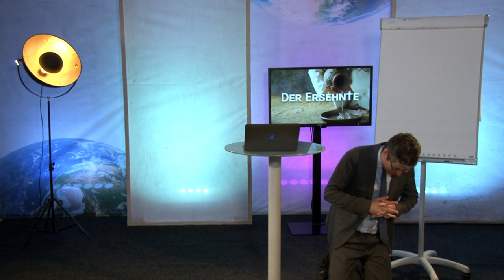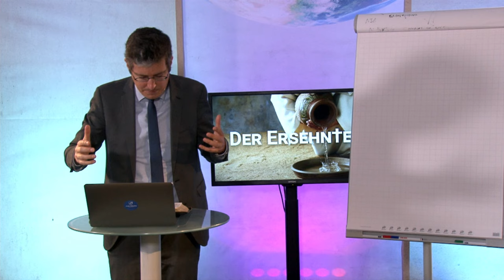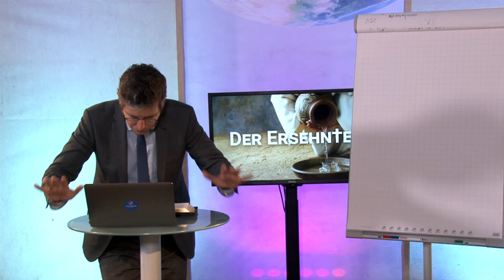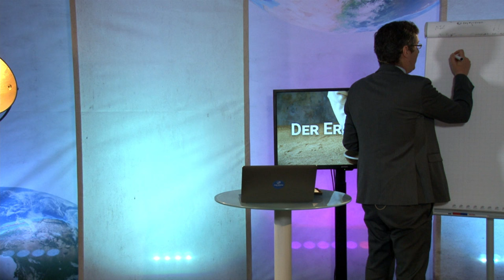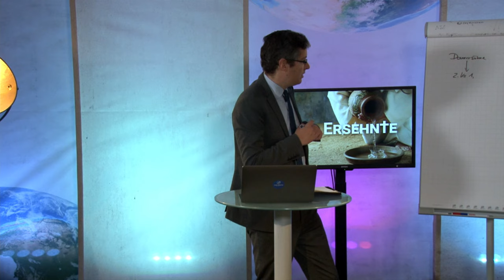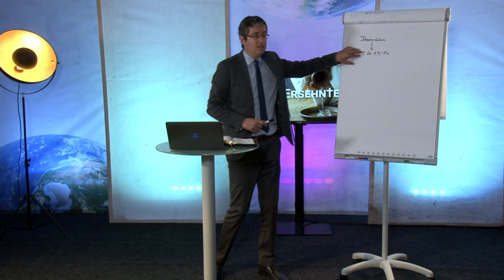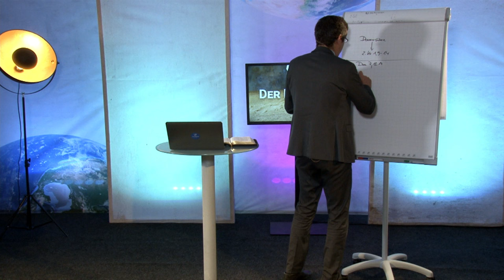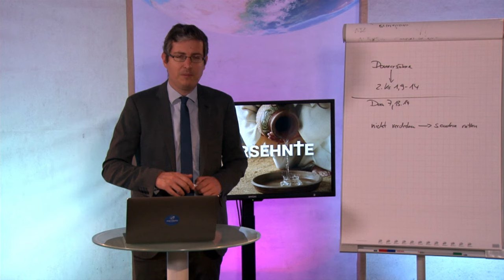Der Ersehnte: 226. „sein Angesicht nach Jerusalem“